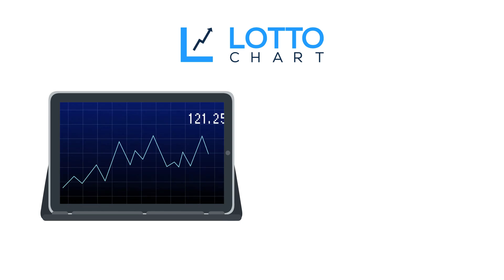Welcome to Lotto Chart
Lotto Chart is an AI-powered tool that analyzes billions of data points across millions of drawings to generate amazingly accurate predictions.